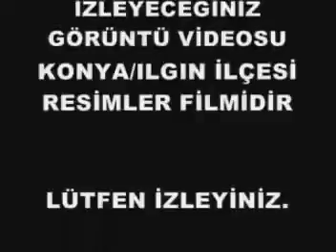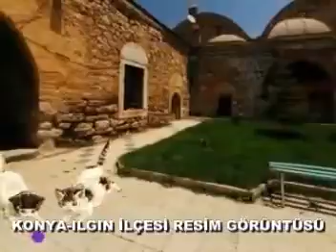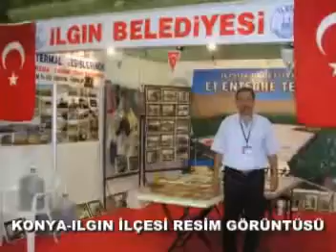KONYA ILGIN RESİM VİDEOSU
Konya Ilgın ilçesi görünüm izleyin sehrinize sahip çıkın paylaşım yapın destek verin.